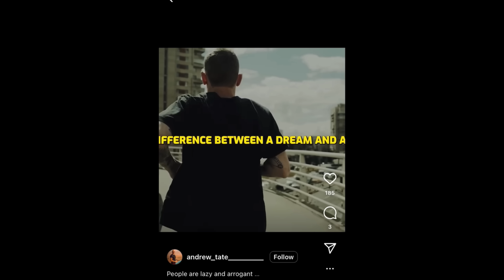How these Youtubers @TheUK07Rider SCAMMED YOU 😱 MUST WATCH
MY CAMERA EQUIPMENT 🕹📸 ⬇️

MY MAIN CAMERA - SONY ZvE10
- Body Only

RODE WIRELESS GO II MIC Bluetooth

SIGMA 30mm Cinematic LENS for Sony
SIGMA Vlogging lens 16mm

MY MOTOVLOG SETUP 🪖🎥⬇️

GOPRO HERO 9 Black 4K Best Cam.
HERO 9 MEDIA MOD

RODE HELMET MIC ( Inside Helmet )

SENA INTERCOM & Headphones
ND Filters Hero 9

                            How these Youtubers SCAMMED YOU 😱 MUST WATCH
Top motovlogger
Chappri motovlogger
Chapri motoblogger
Scam motovlogger
Indian motovlog
Anurag dinal
Uk07 rider ______________________________

Apple Macbook M1 Laptop
Apple iPad Air 2020
Apple iphone 12 pro

GT 650 & INT 650 ACCESSERIOS 🏍⚒️

110 WATT MINUS Headlight For All RE.
SS MOTO FULL SYSTEM EXHAUST.

RIDING GEARS 🧥👖⛑

Solano Alpinestar RIDING JACKET.
RE RIDING PANT
RE Stout Gloves
RE Riding TCX Boots